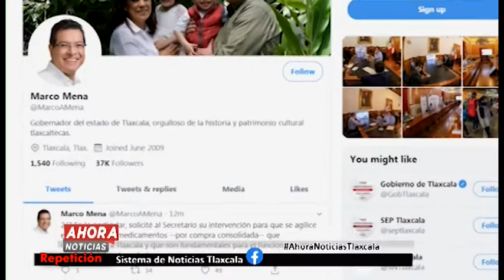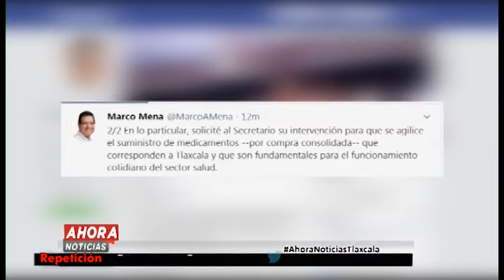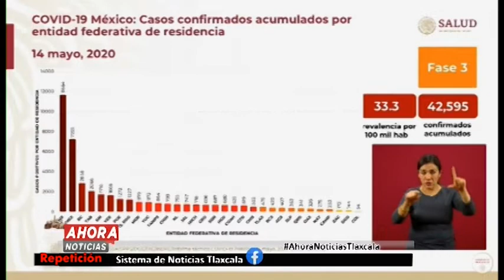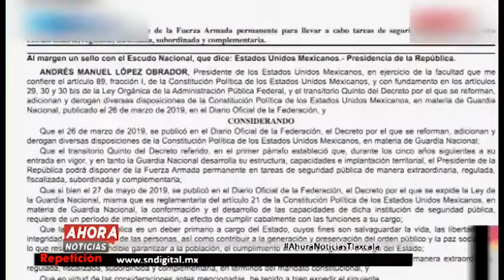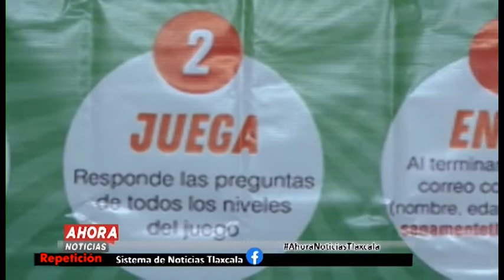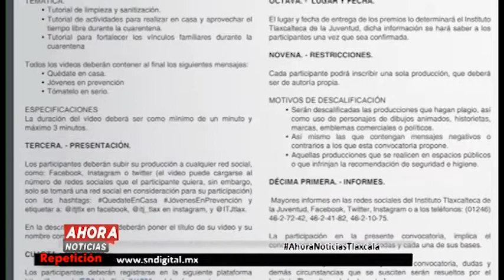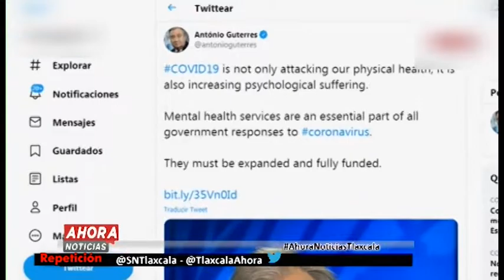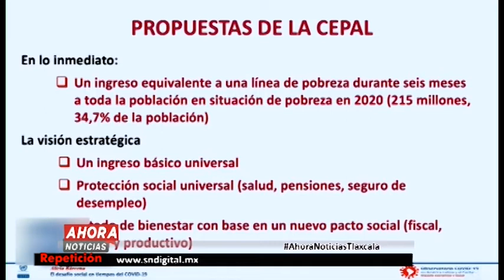NOTICIERO EMISIÓN NOCTURNA - 14 DE MAYO